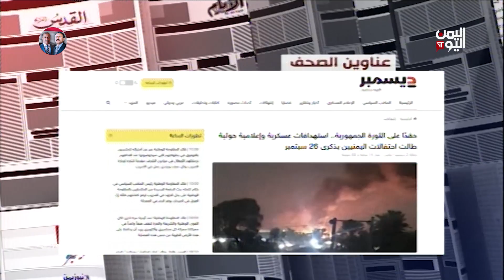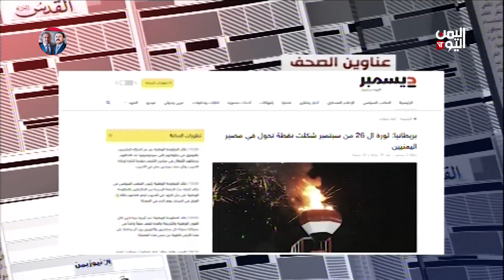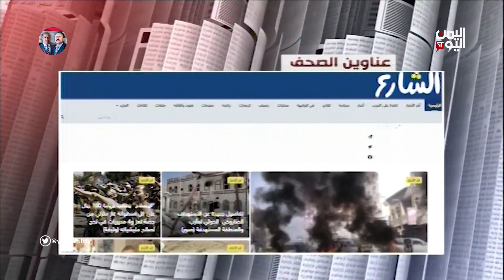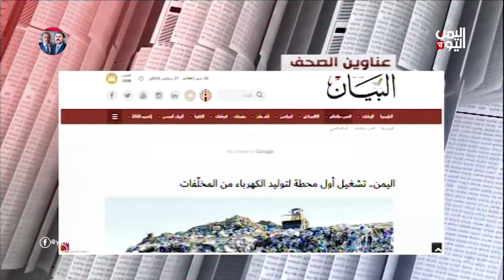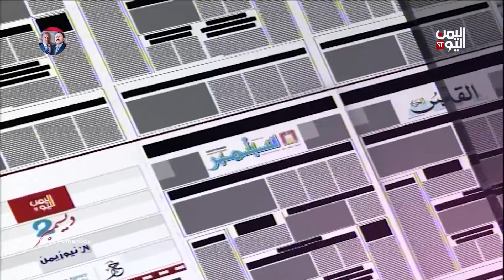الصحافة | تظاهرات في تعز ومدن أخرى احتجاجاً على الأوضاع المعيشية على وقع خطابات سياسية | 27-09-2021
إعداد وتقديم / نايف المرير

ضيوف الحلقة
عبدالكريم المدي. كاتب سياسي

صالح الحميدي. وكيل وزارة الإعلام

علي الصراري. محامي وناشط حقوقي

تليجرام